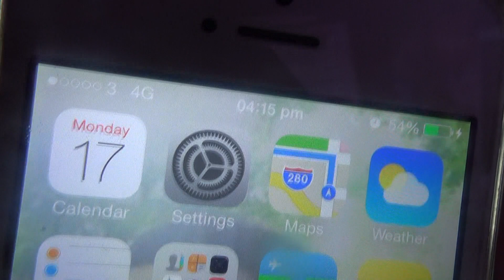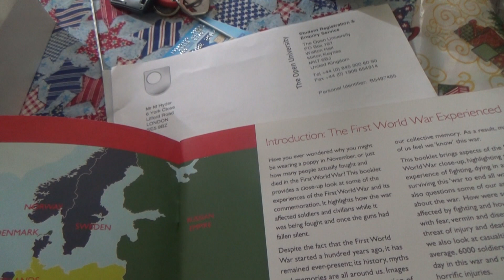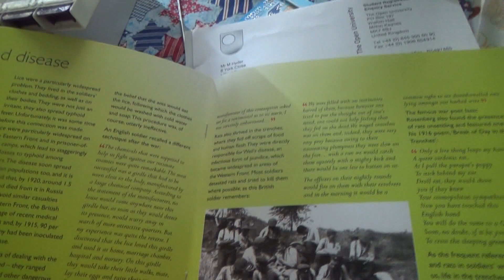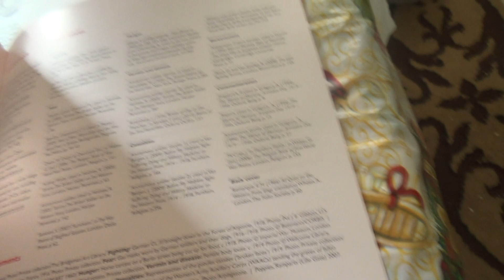Vlog 158 4G First Time and Ebay Update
List of Licence